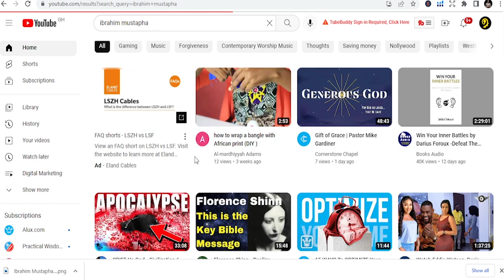Never Give Up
Best Book List:
1: How to start a Profitable Youtube Channel
2: How to create an online course
4. How to start a Profitable Blog
5. Public Speaking for success